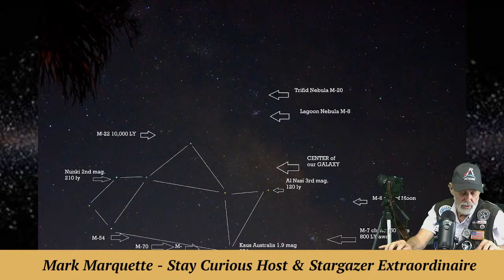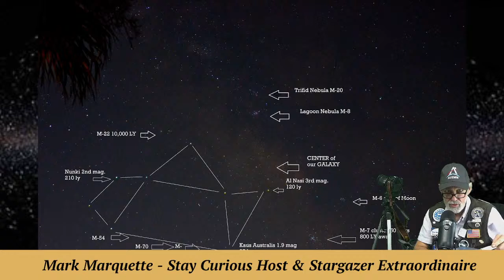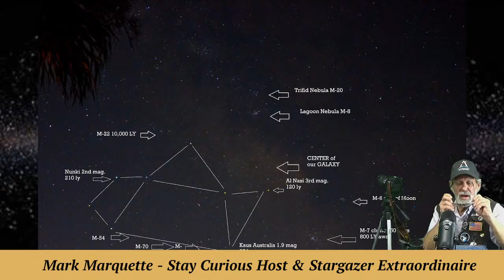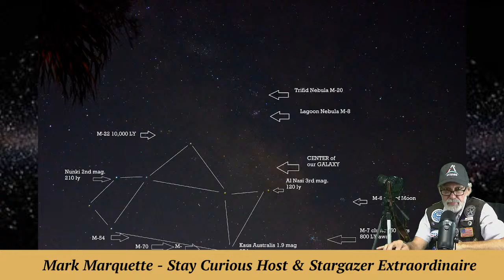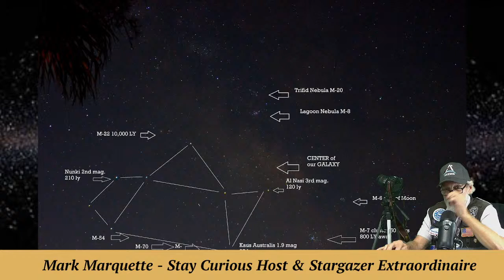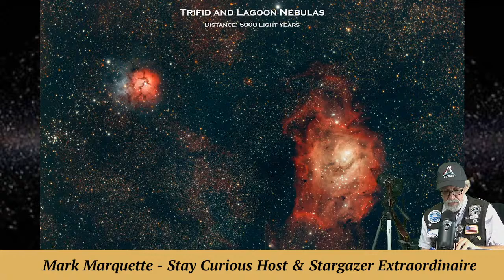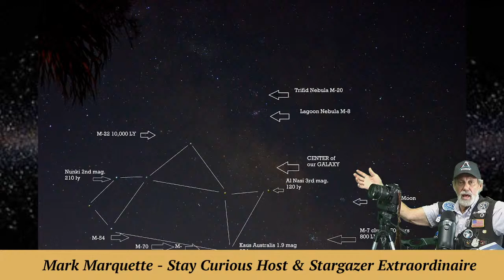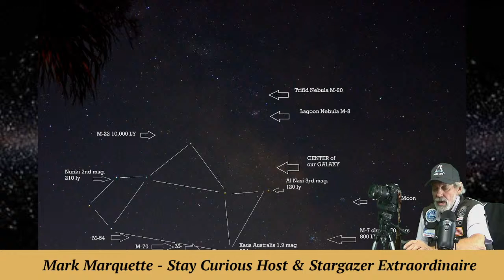Backyard Astronomy: The "Fishhook" Scorpius and "Teapot" Sagittarius (Streamed 2022-08-01)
Stay "Star" Curious with Backyard Astronomy and Stargazer MarQ as he shows you the "Teapot" Sagittarius and "Fishhook" Scorpius in your own backyard.

EXECUTIVE PRODUCER: Karan Conklin
HOST & PRODUCER: Mark Marquette
CO-PRODUCER and CAMERA: Marty Winkel